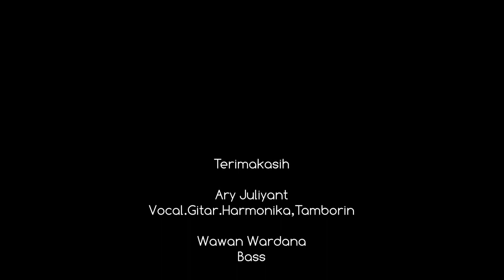Ary Juliyant &The Badjigur Bluegrass Braga Stone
Ary Juliyant &The Badjigur Bluegrass